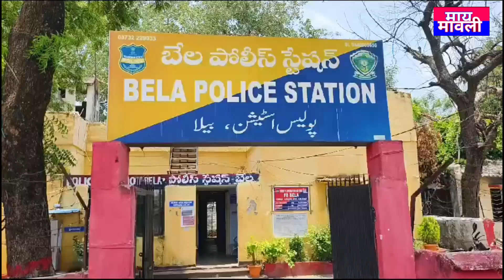अवैध रूप से मवेशियों को ले जाने पर कार्रवाई की जाएगी।